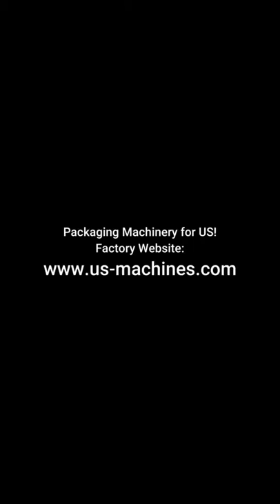Corner turn 90 degree green belt conveyor with top cover customized conveyor